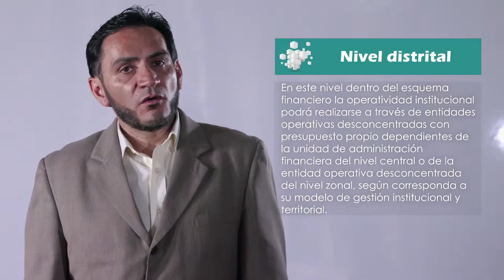M3_Valoración de estructuras institucionales